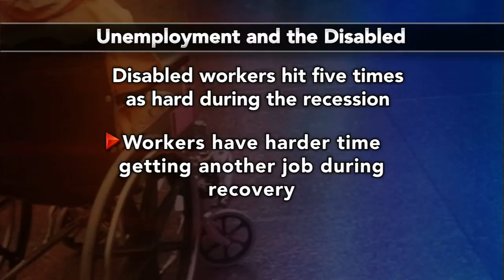Disabled Workers Still Struggle More with Unemployment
Twenty-two years after George H.W. Bush signed the American Disability Act into law, questions remain on whether the law prevents hiring discrimination of disabled workers. Judy Woodruff talks to U.S. Business Leadership Network's Jill Houghton and Sen. Tom Harkin (D-Iowa) about efforts to employ more disabled people.